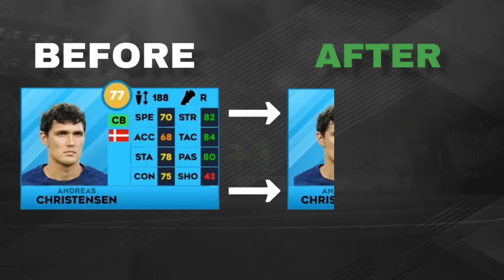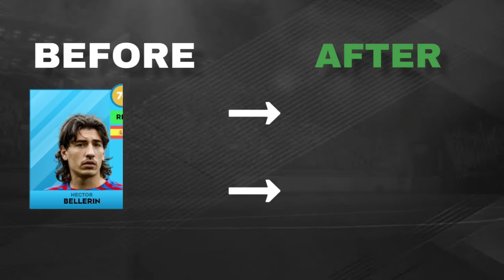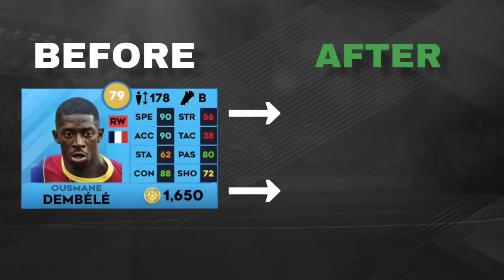BARCELONA PLAYERS RATINGS AFTER NEW UPDATE! | DREAM LEAGUE SOCCER 23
In today's video I showed you guys the Barcelona players official ratings in new update of DREAM LEAGUE SOCCER 23 (DLS23) I hope you guys enjoyed the video and Subscribe to my channel please! :)